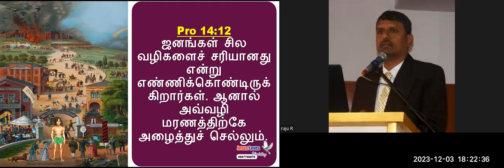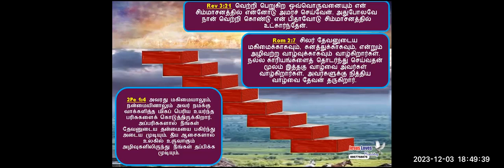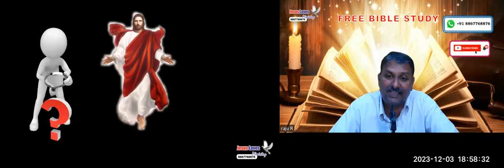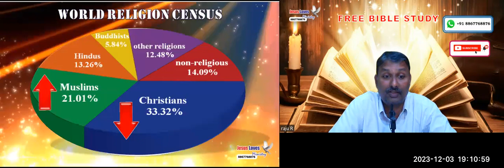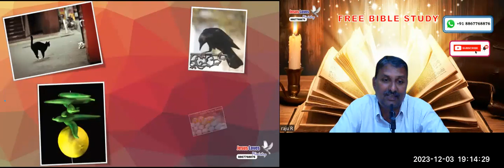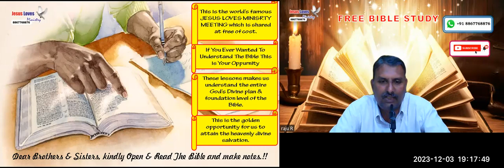3 ways Free Tamil Bible Study - Br Raju - 8867768876-Jesus Loves Ministry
3 ways Free Tamil Bible Study - Br Raju - 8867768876-Jesus Loves Ministry